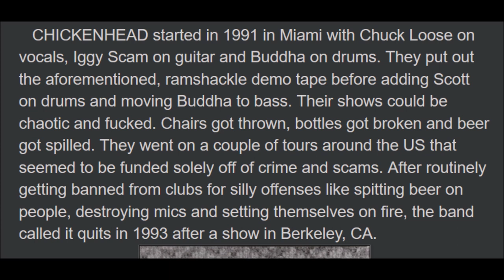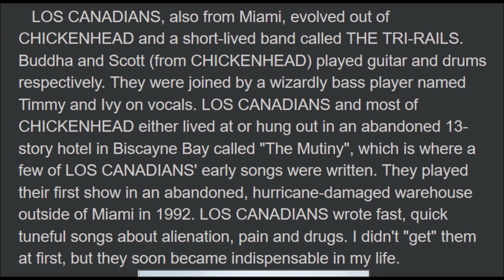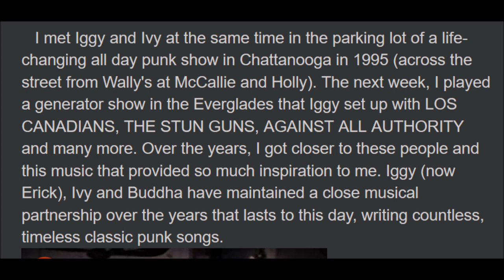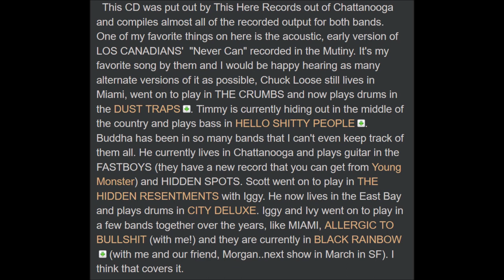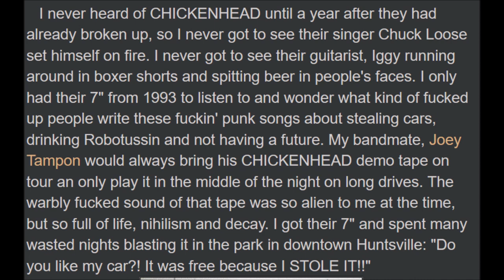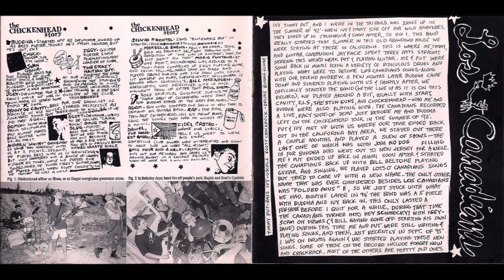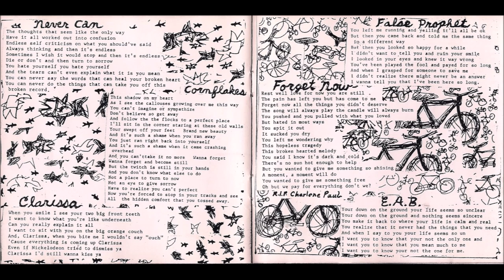CHICKENHEAD/ LOS CANADIANS - MUTINY IN MIAMI [SPLIT]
I'll add time stamps later. Just had to get this one out there.